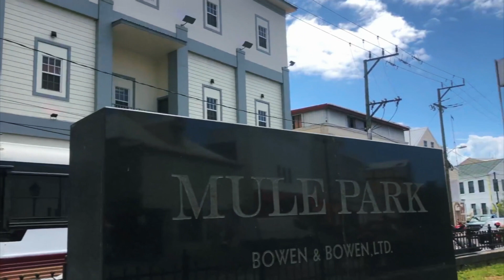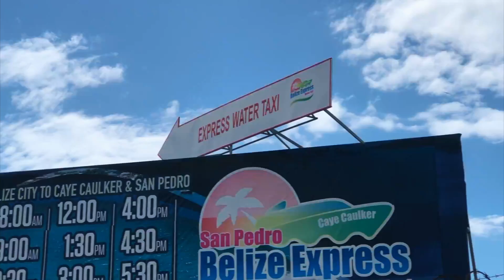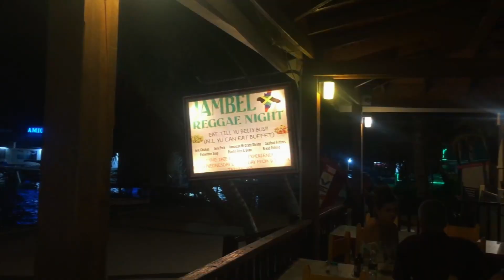The Journey San Pedro - Vlog Part One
The Journey  Vlog part one is about me on a little vaca from work heading to San Pedro to meet me family and what normally happen when I visits the island! This all happen before the Coronavirus hit San Pedro and Belize.I don’t have the copy rights all any on the songs in the video
Songs Dem nuh Ready- Kartel  Lady Soul- The Temptations. Worl Girl- Worl Fuego and Marie- Kartel